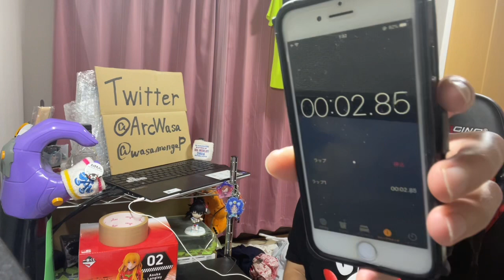Do It Yourself!! -どぅー・いっと・ゆあせるふ- 第1話を見たら癒しとワクワクが一緒にやってきたリアクション/感想 ep.1 Reaction/Review 同時視聴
たまらん！

↓ Amazon List↓